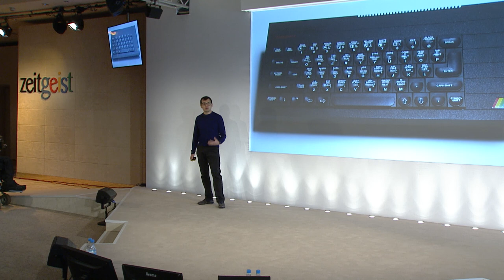There’s Only Two Subjects Worth Studying | Demis Hassabis | Google Zeitgeist